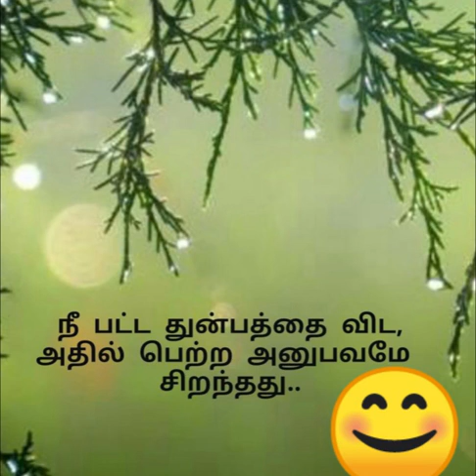துன்பம் பெரிதா? அனுபவம் பெரிதா? | Puthunarchi | Motivation | Tamil